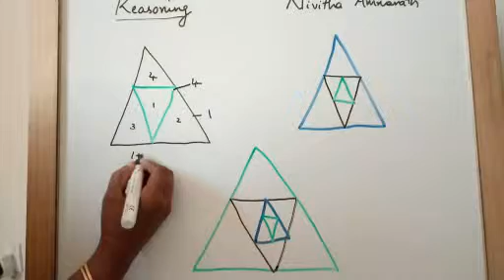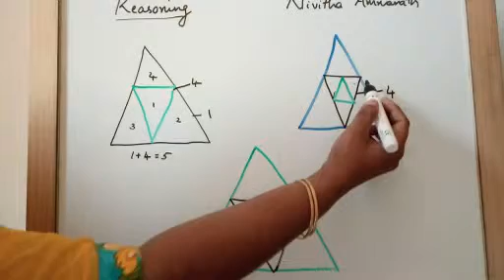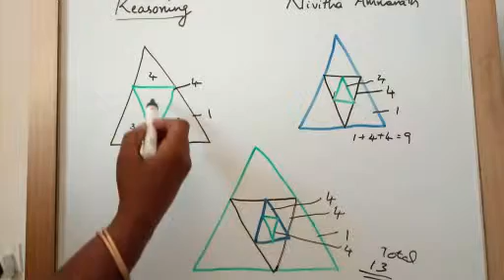Easy way of Counting triangles part 3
Trick-Counting triangles part 3